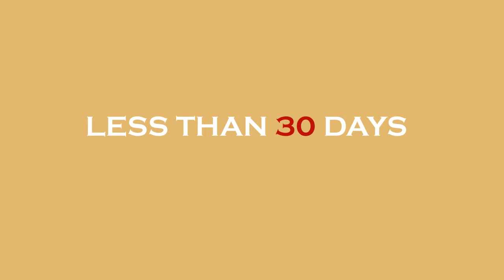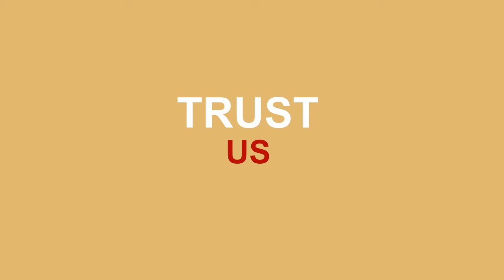BLUE CHIP HOMES Explainer Video